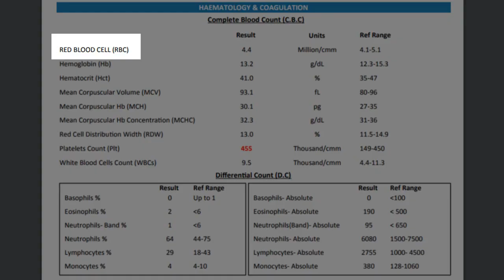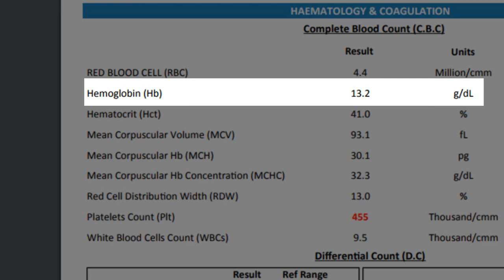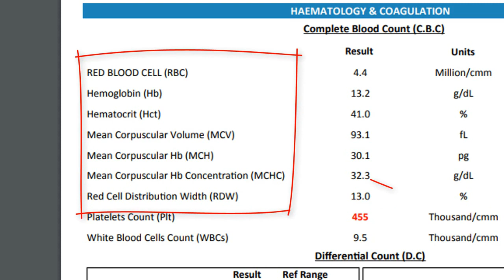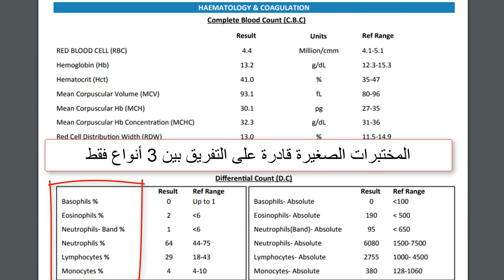التحليل الشامل لدم fns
ما هو تحليل الدم الشامل
تحليل الدم هو تحليل مخبري يتم إجراؤه على عينة دم يتم سحبها عادة من أحد الأوردة في الذراع باستخدام الإبرة، أو عن طريق وخز الإصبع وأخذ عينة دم طرفي صغيرة الحجم. ... توجد مجموعة واسعة ومتنوعة جداً من فحوصات الدم التي تكشف عن العديد من الأمراض أو المشاكل الصحية التي قد يتعرض لها الجسم.